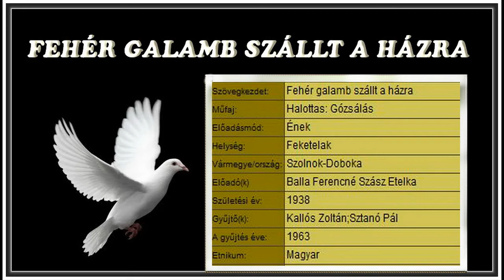Fehér galamb szállt a házra .Halottas ének.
Kallós Zoltán gyűjtése.